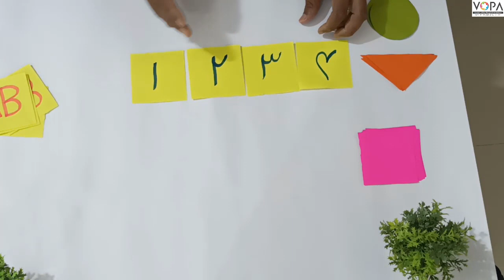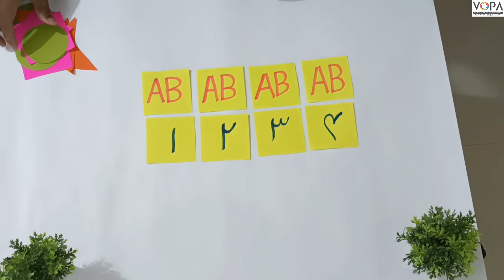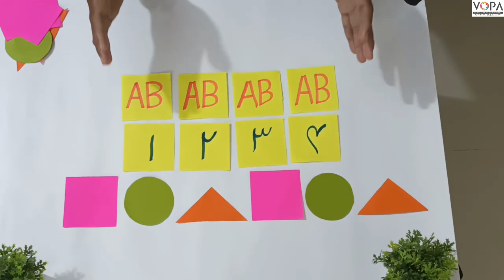4th | Maths | Chap.No : 16 | Tawatir